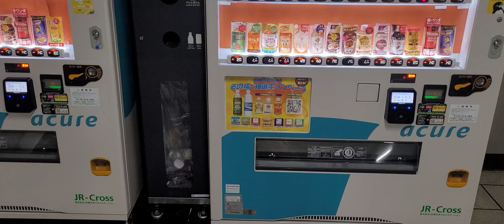비~~쿠 비쿠비쿠 비쿠 카메라!